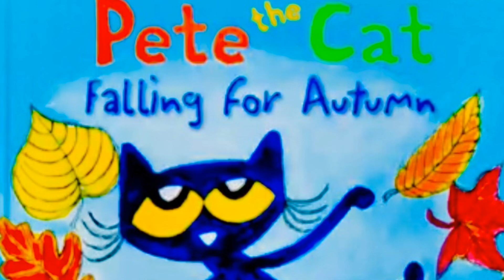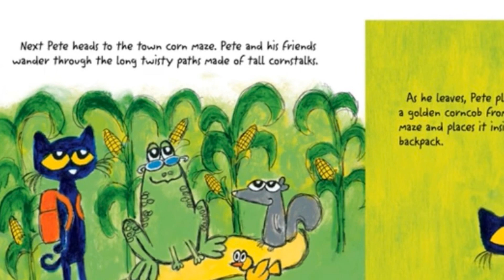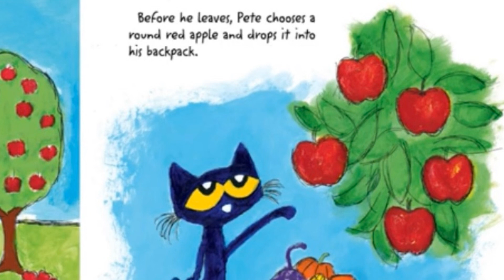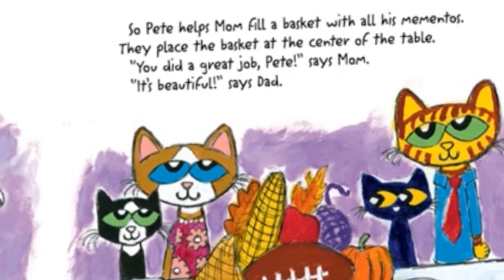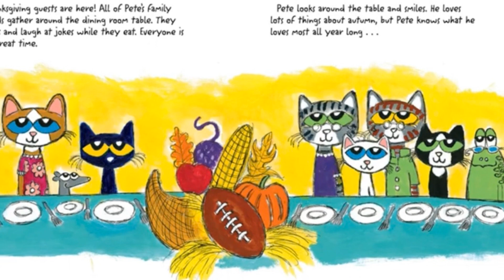Pete The Cat Falling For Autumn 🍂 Read Aloud | Storytime All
Join Pete as he explores and tries to remember all the things he loves about the season of Autumn 🍂
Written by Kimberly & James Dean